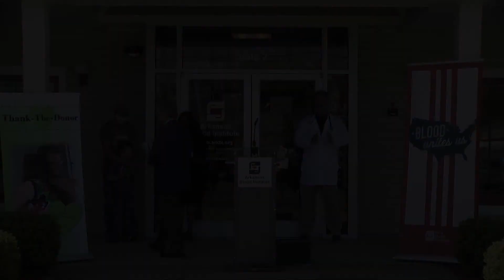Blood Supply Update - Arkansas Blood Institute - Dr. Armitage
Press conference from Thursday, April 22 at Arkansas Blood Institute in Little Rock.